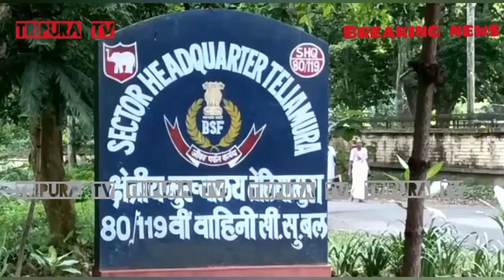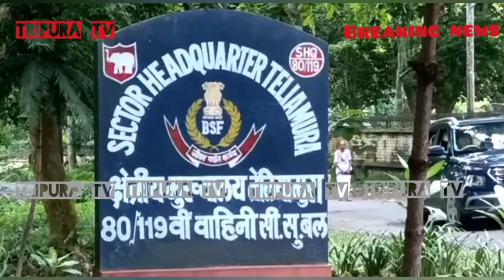ll Breaking news ll BSF 80/119 Headquarterni jowan sak sak goli Chayo thui kha Mg Balo ram kuri ll